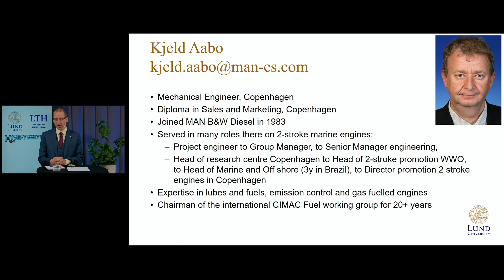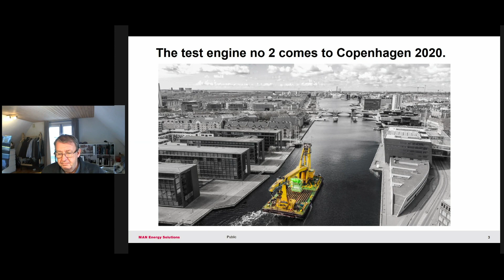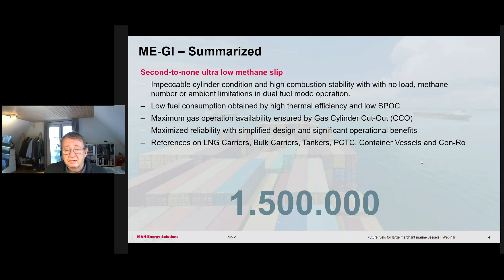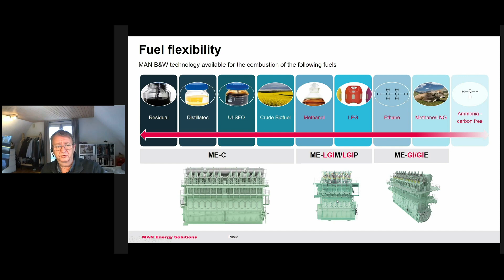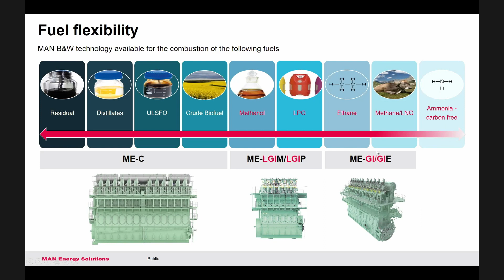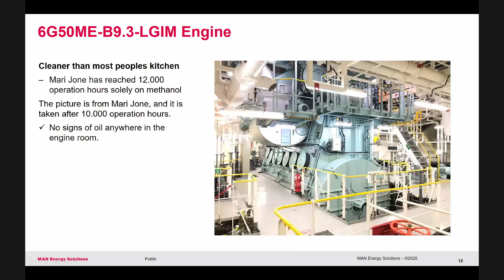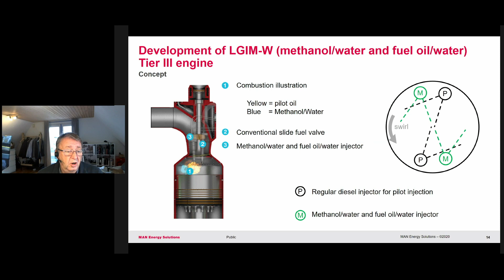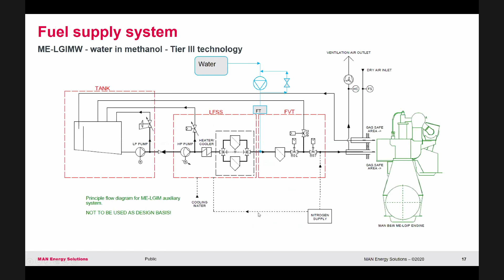Methanol as a marine fuel, user experience, training requirements, performance